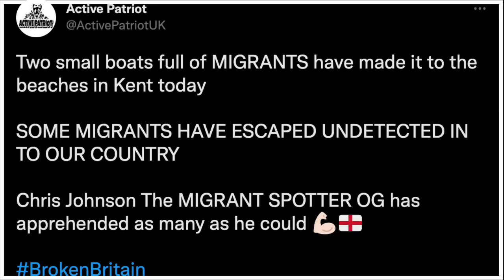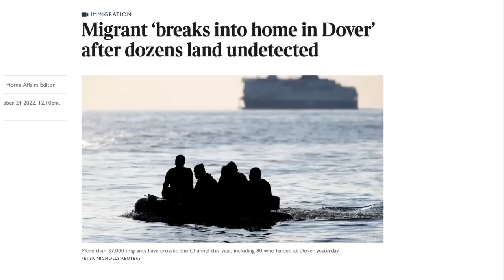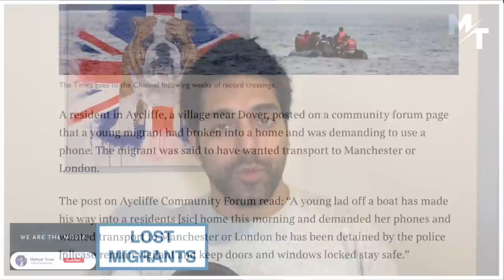🚨 Illegal Migrants BREAK Into People’s Homes In Dover 😡 😱